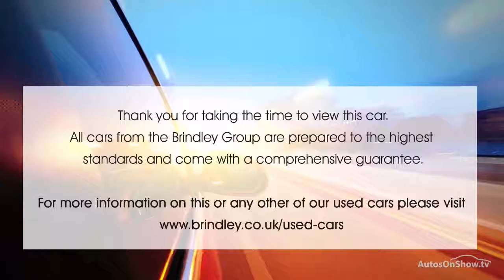HONDA CR-V I-DTEC ES ALUMINIUM/SILVER 2011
2011 HONDA CR-V I-DTEC ES ESTATE DIESEL, in ALUMINIUM/SILVER